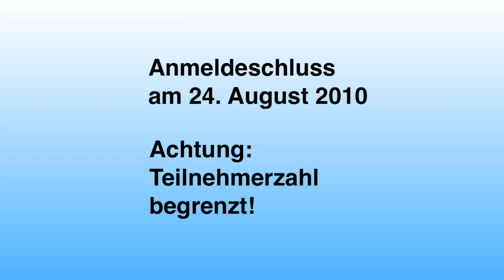Workshop Kundenservice.mov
Mit dem Kundenservice großer Firmen und Behörden können Gehörlose bisher ja nicht wirklich zufrieden sein. Ein bekanntes Unternehmen aus Nordrhein-Westfalen möchte nun einen perfekten Service für Gehörlose entwickeln, der die Bedürfnisse gehörloser Menschen berücksichtigt.
Als ersten Schritt veranstaltet das Unternehmen gemeinsam mit Gebärdenwerk in Hamburg am 7.9.2010 einen Workshop für Gehörlose, um direkt von der gehörlosen Zielgruppe zu erfahren, welche Wünsche und Vorstellungen es zum Thema Kundenservice dort gibt.